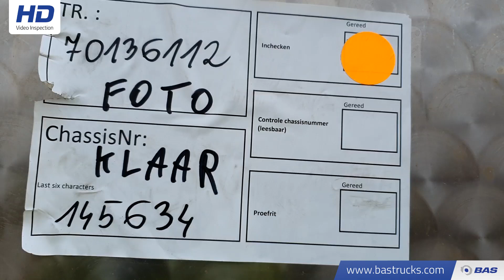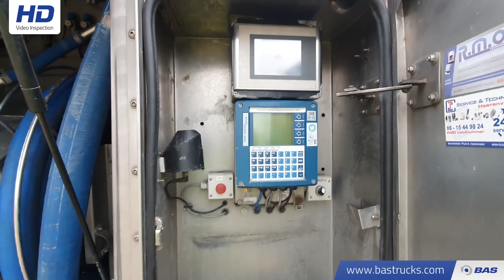70136112 Lako Jansky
Lako Jansky